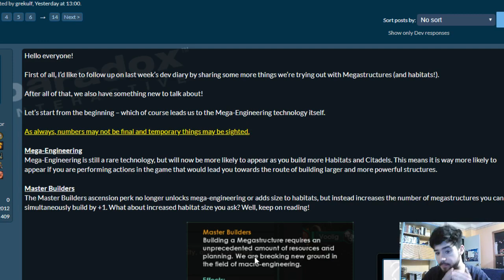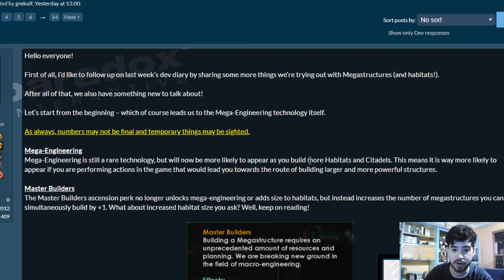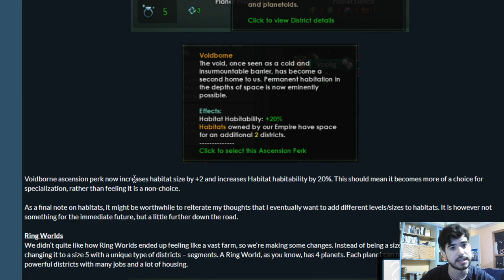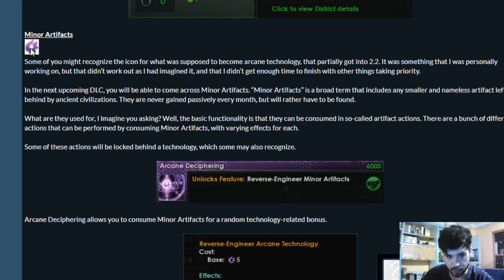La siguiente expansión va de... artefactos?? - Stellaris en español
Primera novedad del siguiente DLC de Stellaris que parece que va a tocar el tema de recopilar artefactos.

Crusader Kings II: 2012
Europa Universalis IV: 2013
Stellaris: 2016
Hearts of Iron IV: 2016
Imperator Rome: 2019